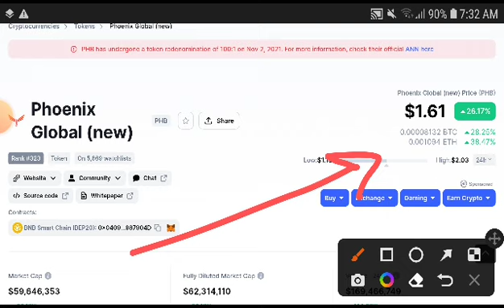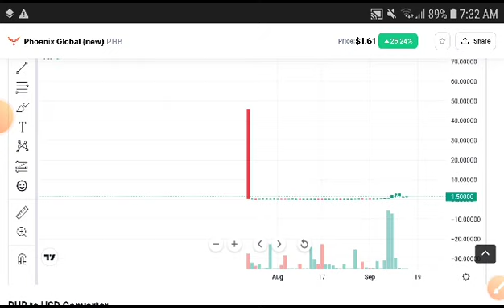Phb coin Urgent Prediction! Phoenix Global Price Prediction! Phoenix Global Today News! Crypto News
phoenixcoin Price Prediction and Technical analysis